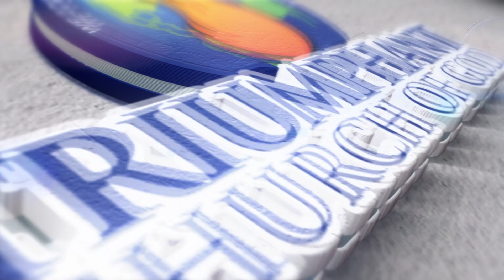The Triumphant Experience | Stir Up The Fire, Fan The Flame | Live Recording 1.15.2023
Praise and Worship Songs:
Come On and Bless The Lord With Me x Bishop TD Jakes
Here I Am to Worship x Israel Houghton and New Breed

02:14 Come On and Bless The Lord With Me
09:25 Here I Am to Worship
25:13 Tithes and Offering
35:49 Bishop Eric McLeod x Stir Up The Fire, Fan The Flame

Live triumphantly!